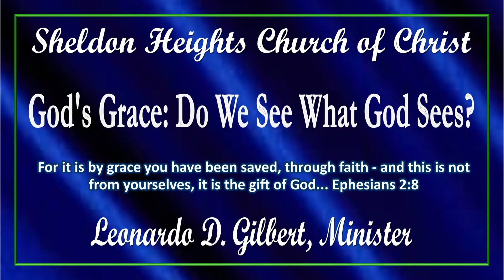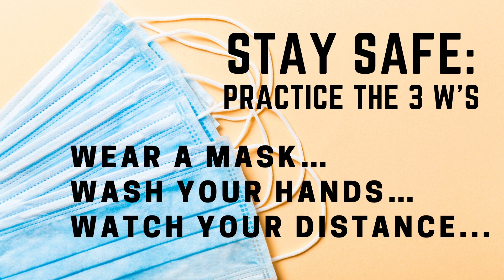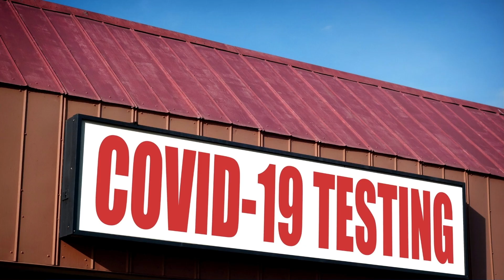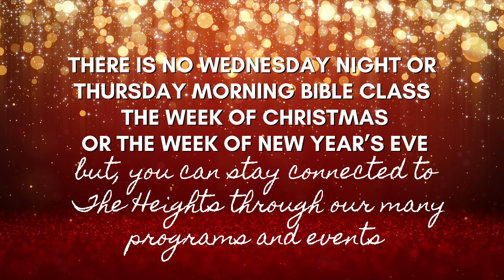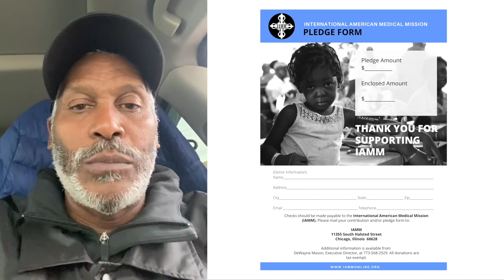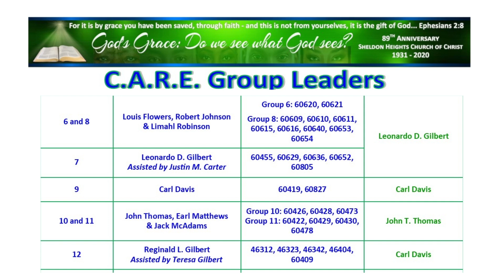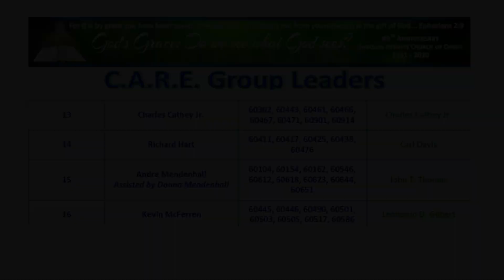SHCC Worship Service - December 6, 2020